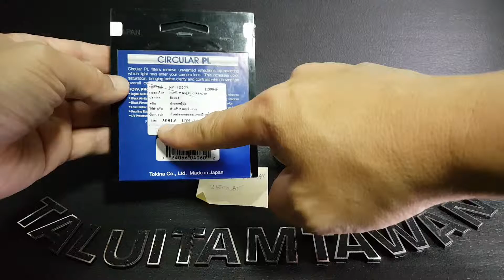Gadget Reviews : U S E D ! S A L E ! HOYA PRO1 Digital Filter CPL 77MM. 2500 B.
TaluiTamtawan Gadget Reviews : U S E D ! S A L E !
HOYA PRO1 Digital Filter CPL 77MM. 2500 B.

ขอขายราคา : 2500 บาท ไม่รวมค่าจัดส่ง
สถานที่ชมของจริง : ม.อ. หาดใหญ่
สาเหตุที่ขาย : ซื้อ B&W เข้าประจำการแทนที่แล้วครับ
ขอบคุณครับ : Theeraphat Piyathaworn​  Ae Nuttawuth​

ตะลุยตามตะวัน ตือ เว็บท่องเที่ยว รีวิวที่เที่ยว ที่พัก รีสอร์ทและสปา อาหารการกิน ทั้งในและต่างประเทศ ตลอดจน การถ่ายภาพ ถ่ายวีดิทัศน์ และรีวิว แนะนำ อุปกรณ์ถ่ายภาพ ถ่ายวีดิทัศน์ และอุปกรณ์ที่จำเป็น สำหรับการเดินทางท่องโลก เพราะ ชีวิตคือการเดินทาง Life is Journey

What is Talui Tamtawan 's show ?